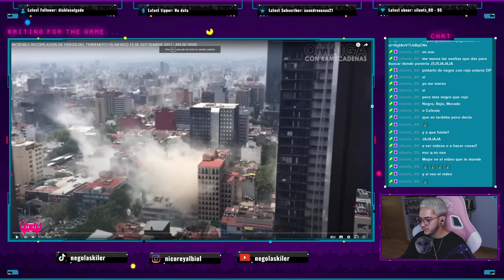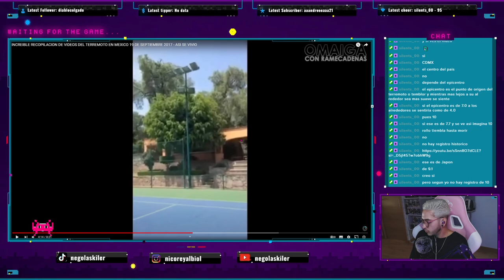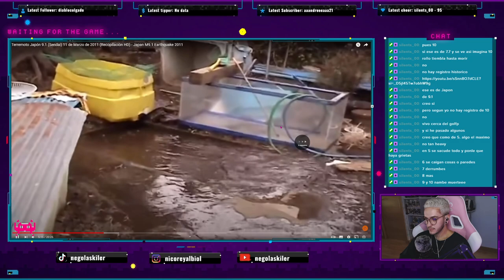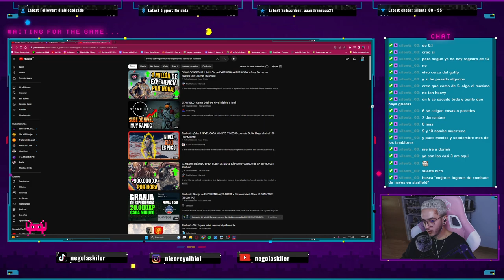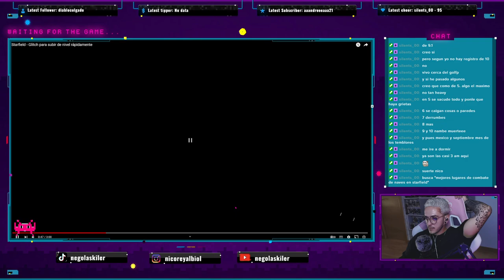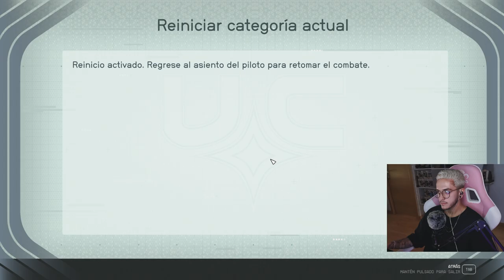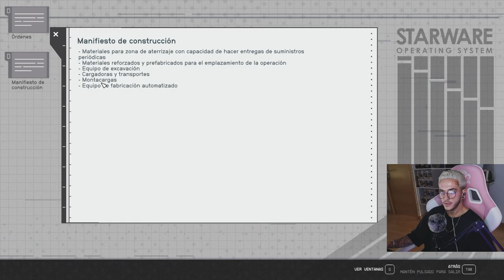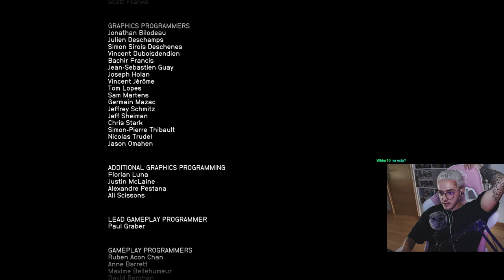El final de este juego te hará dudar de tu EXISTENCIA | starfield Gameplay Español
►🗣️SHORTS:/ @negolaskiler.  .